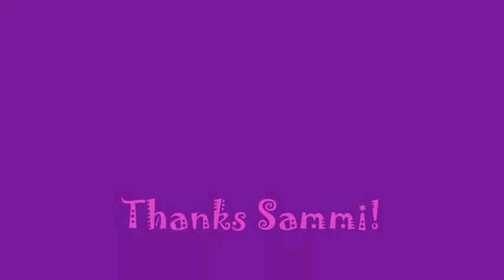Sammi's Testimonial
Westmoreland County Community College Campus Activities Board Member Testimonial - Sammi Allegro